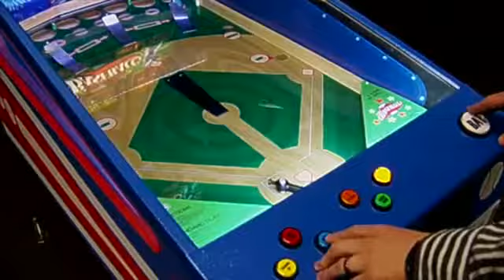Valley Dynamo All Star Baseball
The newest baseball themed game machine now!